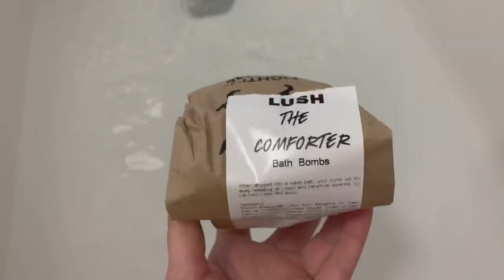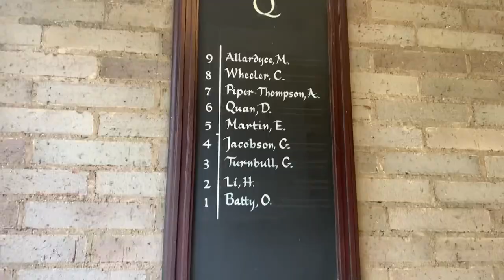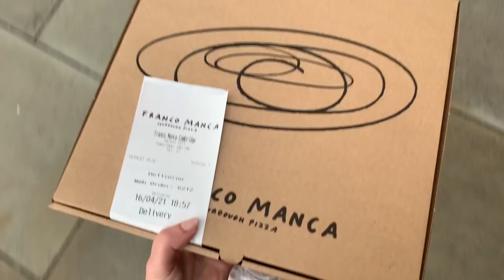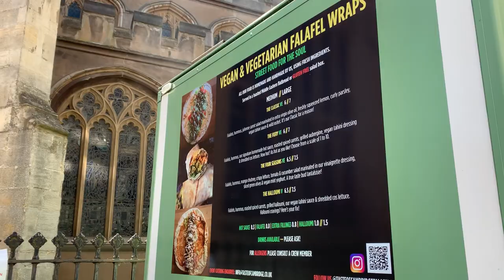Moving back to University 🚗👩‍🎓 + room tour | Clare College, Cambridge 💛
After almost 5 months of being at home because of the UK lockdown I got to return to Cambridge for Easter term! 🚗 It felt like moving in for the first time all over again, so I thought I would film a move in vlog (with some better YouTube skills than my first one 😅). This time my boyfriend took me and I was his personal tour guide all weekend! So this video is also like a mini tour of Cambridge, and the city is so beautiful in the Spring 🌷🌺

The video also features a mini room tour of first year accommodation at Clare College🏠 , but you can also see another room tour in my first ever Cambridge vlog

And you can read my varsity Article on what it means to be to be a Youtuber